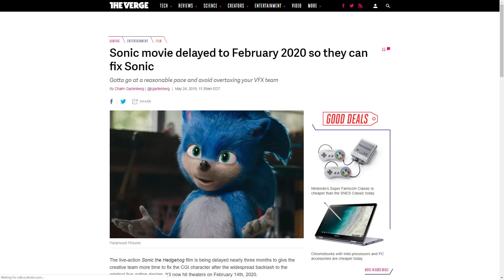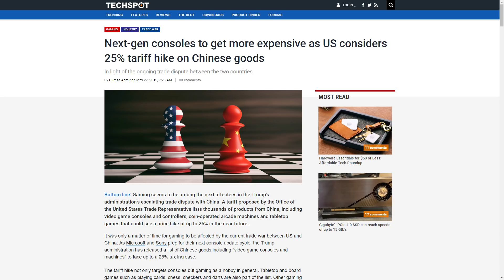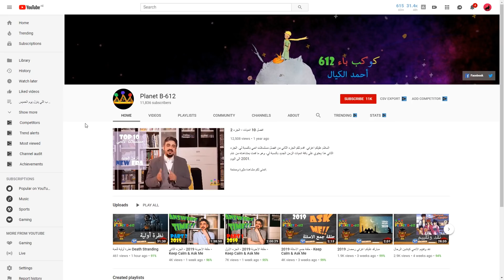ريبوت لعبة كول اوف ديوتي! مستقبل ديستني؟ ديث ستراندنق هذه السنة و المزيد!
اقتربنا بشكل كبير من معرض E3 السنوي، و اغلب الشركات تدخر مفاجئاتها لمعرض E3 لمفاجئة اللاعبين و مع ذلك حصلنا على بعض الاخبار البسيطة اللي ذكرناها في ملخص اخبار الالعاب لآخر اسبوع في مايو 2019، تكلمنا عن ريبوت لعبة كول اوف ديوتي مودرن وارفير المفاجئ و الغير متوقع من جانب انفنتي وارد، و ايضاً تكلمنا عن لعبة نيو و ديث ستراندنق لعبة كوجيما الجديده الحصرية لجهاز بلايستيشن 4 أيضاً إلى جانب المزيد من الاخبار الاخرى عن فلم سونيك و غيرها!